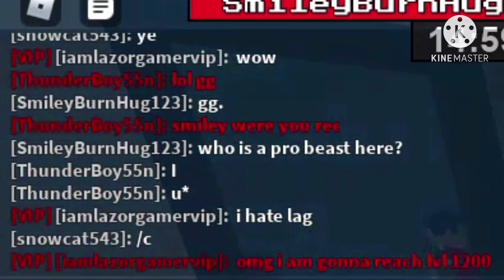MISS OR HIT?? (Roblox)-Flee the Facility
𝗥𝗼𝗯𝗹𝗼𝘅: 𝗙𝗹𝗲𝗲 𝘁𝗵𝗲 𝗙𝗮𝗰𝗶𝗹𝗶𝘁𝘆:
Survivors try to escape a map, while avoiding the beast, who captures and freezes the survivors within freeze pods. To escape, the survivors need to hack a certain amount of computers to unlock the exit doors in time.

Hey!  I go by Smiley, just a normal Roblox gamer, with a normal life.😁

Roblox was created by blending the words “robots” and “blocks.”
Roblox users create their virtual worlds and design their avatars and games within the platform.
MyRobloxUser: SmileyBurnHug123❤️

Mainly, I’m a Roblox FleeTheFacility gamer. Support me if you are a true FTF Fan.👍
We have to support each other. 😄

Smiley: there are many times when a smile is the beginning of a love story.
Burn: the flames of love in your heart will slowly grow and burn you entirely.
Hug: feel the presence of love wrapped up within a warm hug.🤗

✨SMILEY BURN HUG✨